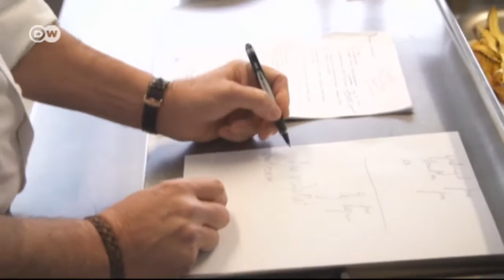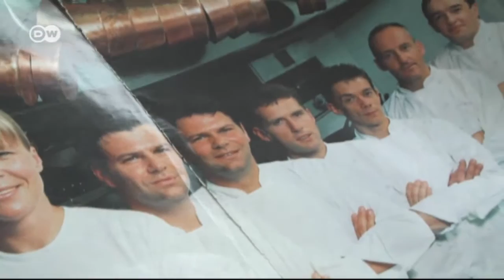Twice as nice: Kristof and Stefan Boxy | Euromaxx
The Boxy twins are among Belgium’s most famous star chefs. They have a catering business, write cookery books, and appear on their own TV show. They use their similar appearance as a marketing strategy.